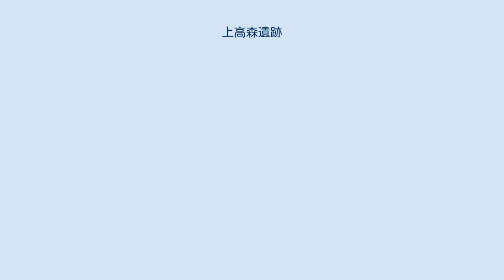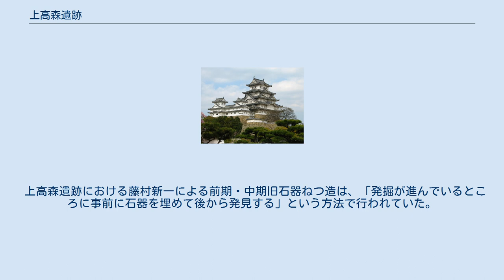上高森遺跡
上高森遺跡 位置 上高森遺跡（かみたかもりいせき）は、宮城県栗原市（旧・栗原郡築館町）にあり、かつて前期旧石器時代のもの（50-60万年前で日本最古）とされた遺跡。
1999年（平成11年）11月、東北旧石器文化研究所などが石器の出土を発表したが、翌2000年（平成12年）11月には旧石器捏造事件により捏造が発覚した。
これを受けて当遺跡を含む多数の遺跡が登録抹消や内容の変更を余儀なくされ、宮城県内には前・中期旧石器時代とされていた遺跡は皆無となった。
 当遺跡は1992年（平成4年）8月に東北旧石器文化研究所の藤村新一と鎌田俊昭によって発見された。
1993年（平成5年）11月19日-2000年（平成12年）10月31日、同研究所によって6次にわたる発掘調査が行われ、延べで750平方メートルから石器261点の出土が伝えられた。
当遺跡の約60万年前の地層（土層）からの石器「発見」は、前期旧石器存否論争に決着をつけ、日本最古の遺跡として高等学校日本史教科書に記述されるまでになった。
ところが、2000年（平成12年）11月5日付『毎日新聞』朝刊で北海道の総進不動坂遺跡とともに捏造の疑いをスクープされた。
上高森遺跡検証発掘調査団（団長:佐川正敏東北学院大学教授）が組織され、2001年（平成13年）11月12日終了報告が出された。
これによると、石器はまったく発見されず、他方陥穴が1基発見されたことから縄文時代の遺跡であることがわかった。
 縄文時代遺構（陥穴）が見つかりはしたものの、2001年（平成13年）に周知の埋蔵文化財包蔵地としての登録を抹消され、現在は県の遺跡分布地図にも掲載されていない。
 上高森遺跡における藤村新一による前期・中期旧石器ねつ造は、「発掘が進んでいるところに事前に石器を埋めて後から発見する」という方法で行われていた。
 広辞苑第五版にも掲載されていたが、2008年発行の第六版で削除された。